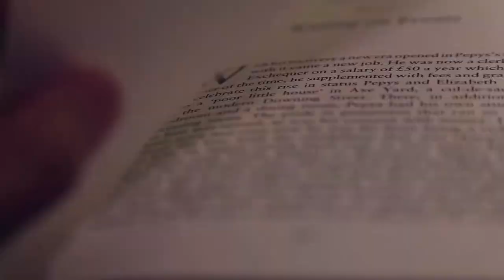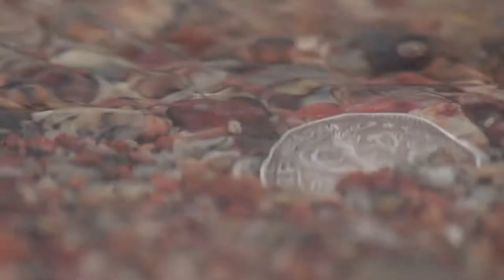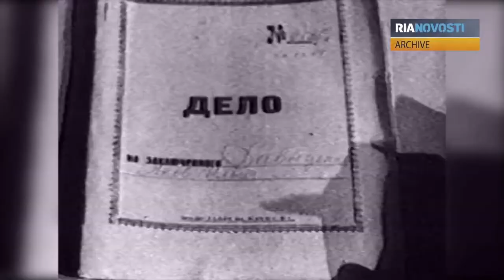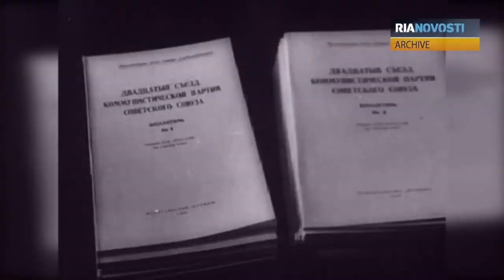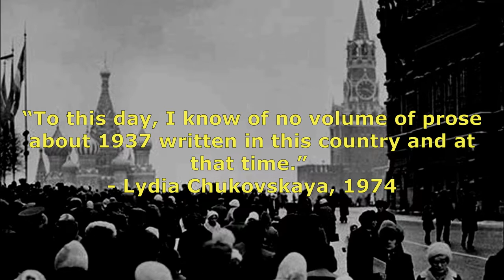The Life Behind Sofia Petrovna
This episode dives into the atmosphere in and around the Soviet novella "Sofia Petrovna" by Lydia Chukovskaya.

CREDITS:

Written by: Zack Eritz
Directed by: Zack Eritz
Narration by: Alana Maiello
Editing by: Zack Eritz
Produced by: Zack Eritz

Soviet Communist Party Secretary Nikita Khrushchev denounces Stalin & Malenkov visits Britain.

CU. Joseph (Josif) Visarionovich Stalin. GV. Scene from Russian October Revolution (taken from Eisenstein's film October), & TV. CU. Russian (Soviet) soldiers climbing up stairs. SV. Still shot of Vladimir Ilich Lenin (Ulyanov) and Stalin, & CU. SV. Stalin seated with his daughter Svetlana whispering into his ear, & CU. CU. Children parading past Stalin in a Red Square, Moscow. CU. Stalin saluting and smiling from balcony. GV. Interior of the Soviet Supreme Council in session, people rising and applauding. STV. Stalin, Marshal Vorsorlov and Nikolai Bulganin applauding. GV. People seated. SV. Malenkov and Molotov seated with others on platform. SV. Stalin and Vorsorlov seated. GV. People milling past Stalin's coffin. CU. Stalin laying, Malenkov comes into the picture, Vorsorlov stands next to him then Bulganin. Vyacheslav Molotov is seen standing on the end of he row and just behind Molotov is Nikita Khruschev. CU. Malenkov. (All these are library shots).

CU. Sign "Atomic Energy Research Establishment Harwell". SCU. & SV. Interior of Harwell, Malenkov, Soviet Commissar for Power Stations (former Prime Minster of Soviet Union) being shown model of reactor. AS. Sign "Downing Street". SV. Malenkov stepping out of car with Soviet Ambassador Jacob Malik. CU. Press photographers. SV. Malenkov and Malik enter No 10 Downing Street.

(Orig.Neg. & Lav.) (Orig.I.)

Note: Alternative spelling: Khrushchev / Khruschev.

Late 1970s/ early 1980s Russia, Moscow, Red Square

RIA NOVOSTI Archive

Videvo.net

Pexel Video

Free Music Archive:

Hinterheim — “My lonely Place”

Pictures of the Floating World — “England”